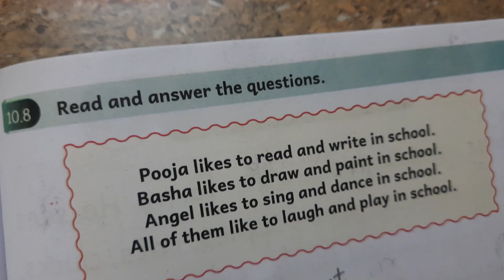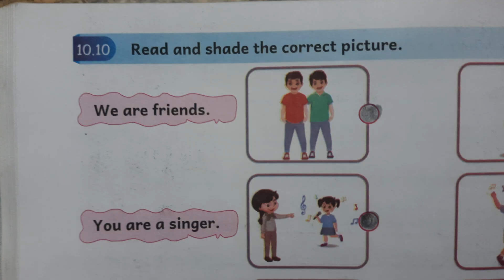EE Malar English workbook unit 10 My Feelings 2024 - 2025 TERM I